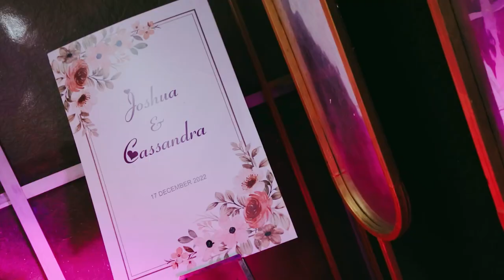Joshua & Casandra Wedding Highlight